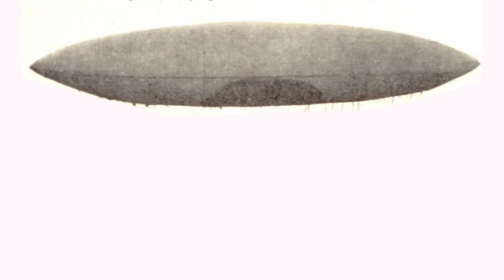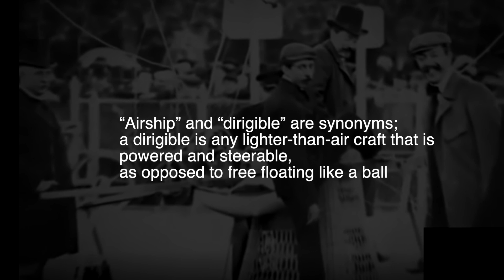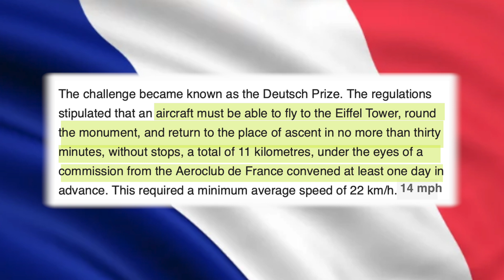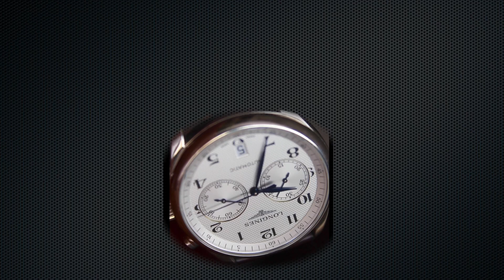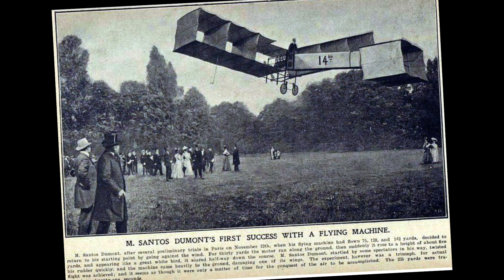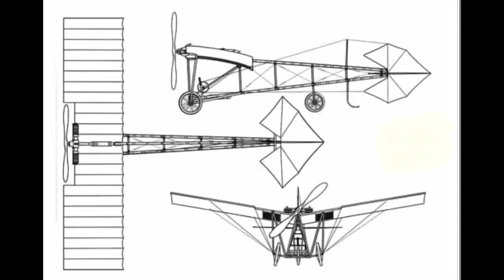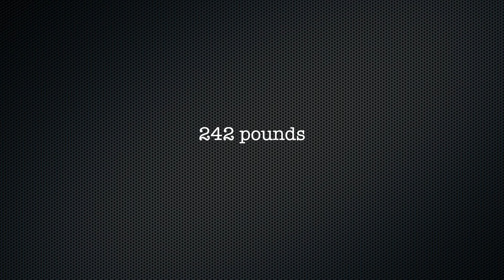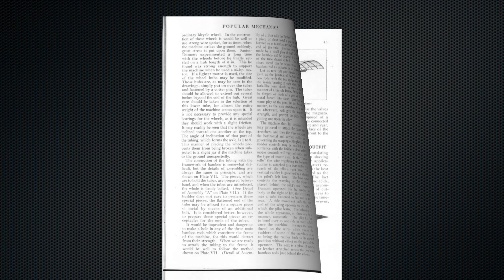Alberto vs Wilbur The Quest for"King of the Air".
In the middle of the second decade of the 20th century aviation was in it infancy. Many men were trying to conquer the air, that is to fly. Nowhere was this more evident than in Paris, France. One of the great aviation pioneers of the era was Alberto Santos-Dumont. In face everyone in France and the rest of Europe believed the Santos-Dumont was the first to fly. There for Alberto Vs. Wilbur, that is Alberto  Santos-Dumont versus Wilbur Wright.
There are no airplanes in the sky today that resemble the Wright Flyer, but the aircraft resembling Santos-Dumont's Demoiselle are many.

Check out the July, 1910 issue of Popular Mechanics magazine for details of how to build your own Demoiselle.

Read the accounts of Santos-Dumont's airships and flying machines is his book, "My Airships: The Story of My Life" by Alberto Santos-Dumont.
(There is an English translation available.)